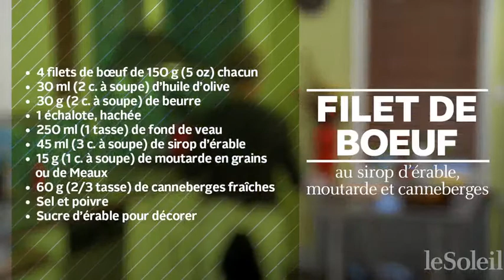Simplement Soulard, Filet de bœuf au sirop d’érable (20 décembre 2013)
JEAN SOULARD
Le Soleil
Recette tirée du livre Le grand Soulard de la cuisine, page 264.
Donne 4 portions
Ingrédients
4 filets de boeuf de 150 g (5 oz) chacun30 ml (2 c. à soupe) d'huile d'olive30 g (2 c. à soupe) de beurre1 échalote, hachée250 ml (1 tasse) de fond de veau (Voir recette, page 111)45 ml (3 c. à soupe) de sirop d'érable15 g (1 c. à soupe) de moutarde en grains ou de Meaux60 g (2¿3 tasse) de canneberges fraîchesSel et poivreSucre d'érable pour décorer
Méthode
1. Dans une poêle, cuire les filets de boeuf dans l'huile et le beurre, 4 à 5 minutes de chaque côté pour une cuisson saignante. Saler, poivrer et réserver au chaud.
2. Dans la même poêle, ajouter l'échalote, le fond de veau et laisser mijoter quelques minutes. Ajouter le sirop d'érable, la moutarde et les canneberges, et laisser cuire 2 minutes. Vérifier l'assaisonnement.
3. Servir en nappant la sauce sur les filets. Décorer avec du sucre d'érable.